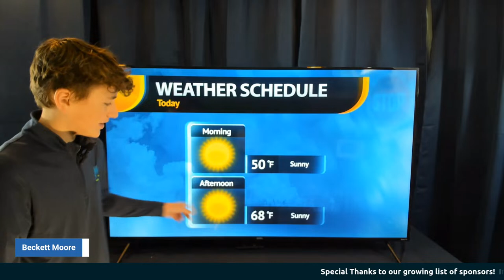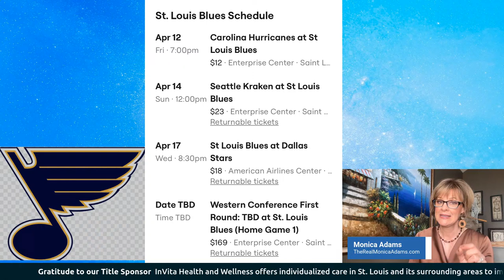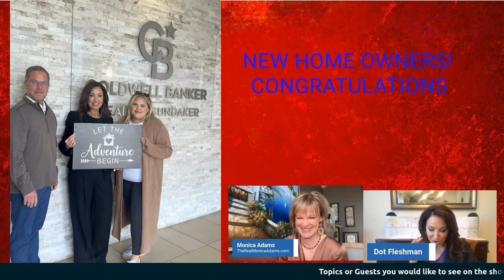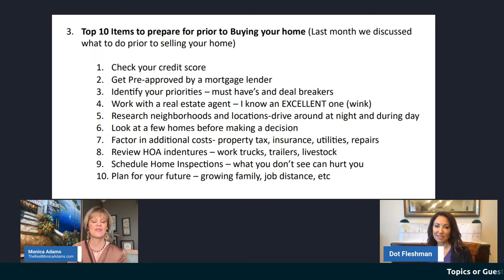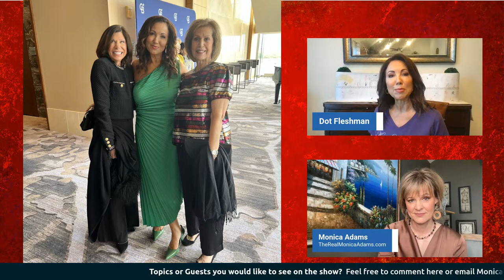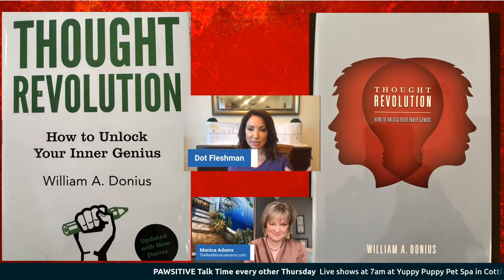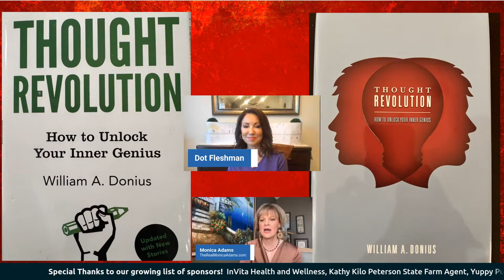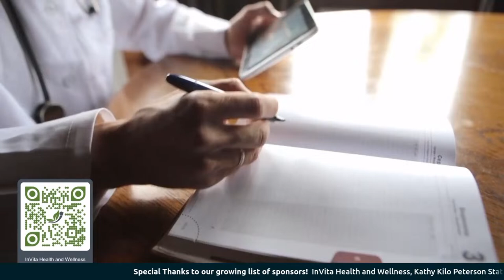Everything happens for a reason, Life Mapping, How to Unlock your Inner Genius, Real Estate talk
We are continuing our Friendship series on this special Friendship Friday with Dot Fleshman of Coldwell Banker Gundaker.  We will talk a little real estate with regards to a hot Spring Market and the top 10 items to prepare for prior to buying a home.  She has lending options for you and what to prepare for if you are wanting to put your home on the market soon.

We will then transition to our friendship talk which has been very popular.  There are a couple books to look into that include Everything Happens For A Reason by Mira Kirschenbaum and Thought Revolution.  If time allows we are going to discuss Life Mapping from your personal life growing up and transitioning to drawing out what you want for your career and personal life.

We also have all you need in Weather, News Your Can Actually Use and Sports